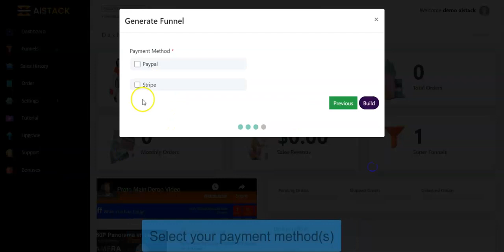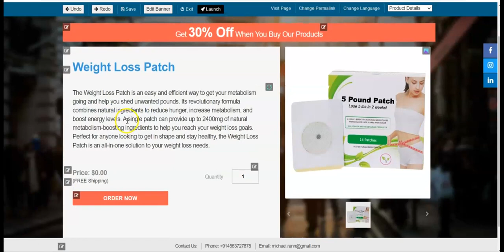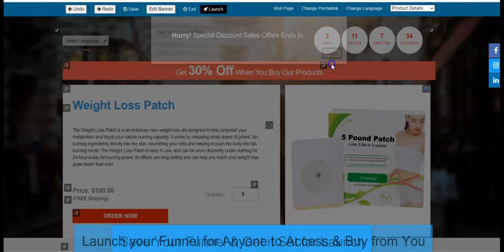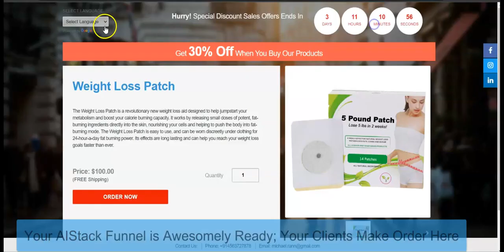AI Stack Review Demo Bonus: See How We "Profit $1000 From eCom WITHOUT Creating A Single Store/Shop"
AI STACK Review | Legit AI Stack Software | An Overview Of The Stack AI Composer For Gen Apps

But wait, there's more! 🎁 When you purchase the AI STACK Review through the official website link above, you'll not only gain access to this game-changing platform but also receive EXCLUSIVE bonuses from our side! 🎁✨

About AIStack:
Everything You Know About eCom Is WRONG…
World’s First AI App That Turns The Entire  eCom Industry  Upside Down Allowing Us To Sell ANYTHING Without Ever Creating A Store, Or Running Paid Ads 10x Better Conversions That Shopify, Amazon, & eBay COMBINED…

Making Us $649.34 On Autopilot Leverage AI to Crush eCom & Sell Any Products or Offers WITHOUT Ever Creating A “Store or Shopify”.

No Inventory - No Upfront Cost - No Product Research - No Delivery Hassle - No BS.
100% Brand New "No-Store" eCom Technology.

Forget Shopify, Amazon, Alibaba, And eBay…
We Don’t Even Worry About Traffic, AI Stack Sends Us Thousands Of Clicks For Free...
99% Success Rate With All Our Beta Testers.
Everything Is Done For Us On Autopilot.
We Generates $100,000+ Monthly In NET Profit .
No Setup And No Configuration, We Just Click A Button And We Are Done…
No Other Apps Or Services Needed With AI Stack…
30 Days Money-Back Guarantee.